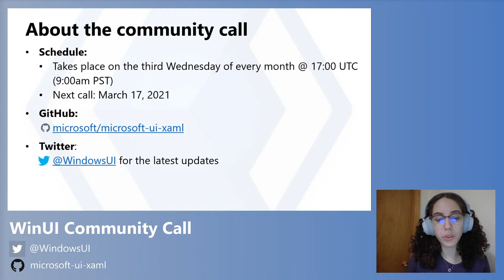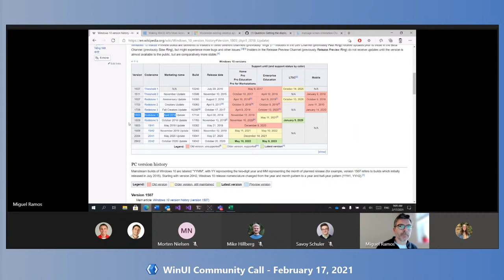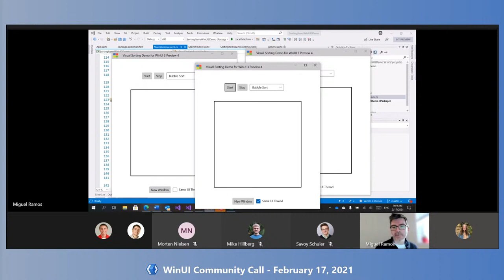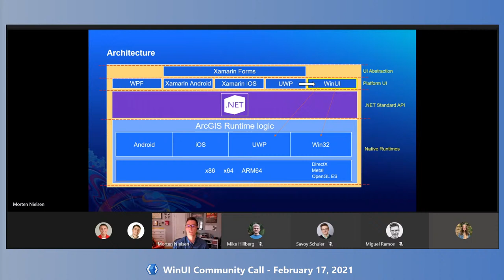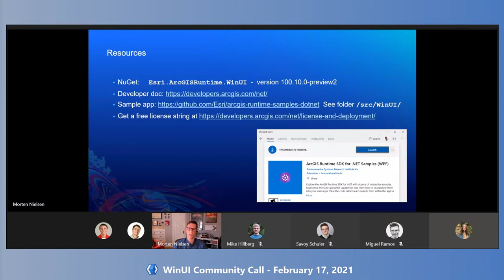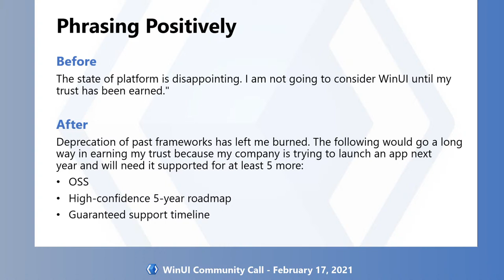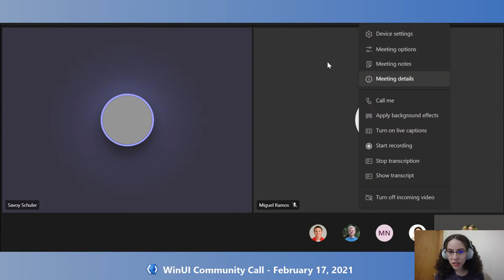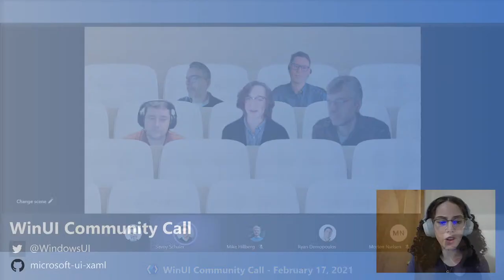WinUI Community Call (February 17, 2021)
**Content starts at 4:09**

This is the February edition of the WinUI Community Call, where the WinUI team welcomes community members, ecosystem partners, and folks all across our team to answer all of your questions about WinUI.

Agenda:
Intro - 04:09
All about WinUI 3 Preview 4 -  07:16
WinUI 3 Ecosystem partners - 10:42
Preview 4 Demos - 11:57
ESRI ArcGIS Demo on WinUI 3 Preview 4 - 28:23
Maximizing your impact on WinUI - 41:15
Q&A - 56:48